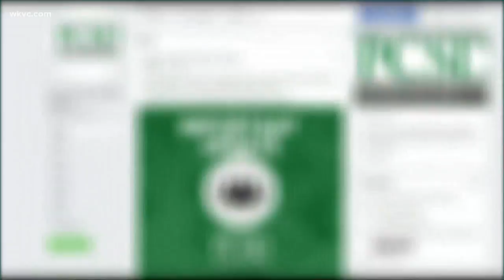Parma schools suspend all student functions until further notice amid coronavirus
It comes after the Cuyahoga County Board of Health recommended schools stop extracurricular activities amid the COVID-19 pandemic, like sports, band and theater.